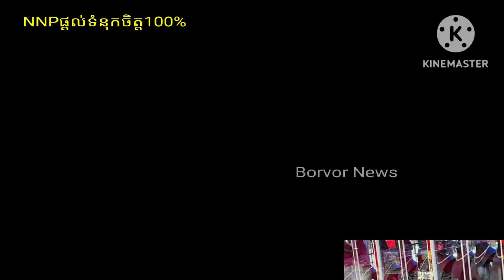បើចង់ចំណេញកុំដាច់ចំណង , ក្ដីគោរពស្រលាញ់មិនមែនបានមកពីអំនួតឬអំណាចនោះទេ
If you want to make a profit, do not break the bond, love does not come from pride or power.